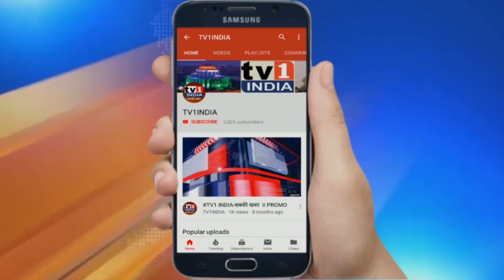दिलोदिमाग में घुसा CORONA , एक्सपर्ट एवं डाक्टरों की सलाह, मन से निकालना होगा भय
नागरिकों के दिलोदिमाग में घुसा कोरोना, एक्सपर्ट एवं डाक्टरों की सलाह, मानसिक तनाव से बचने की जरूरत |कोरोना संक्रमण से देशभर में हर दिन सैकड़ों लोग जान गंवां रहे हैं लेकिन इसके बावजूद बिना दवाई के हजारों लोग रोज स्वस्थ होकर घर लौट रहे हैं. इसलिए तमाम एक्सपर्ट एवं डॉक्टर दावा करने लगे हैं कि कोरोना शरीर की नहीं बल्कि मानसिक भय की बीमारी है जिससे डरने की नहीं सावधान रहने की जरूरत है. एक्सपर्ट की मानें तो देश या शहर की कुल आबादी के लिहाज से कोरोना से जान गंवाने वालों की संख्या 0.5 फीसदी से भी कम है. मरने वालों में 95 फीसदी ऐसे लोग हैं जो पहले से ही गंभीर बीमारियों से ग्रस्त थे, और कोरोना के मानसिक दबाव के कारण जान गंवा बैठे